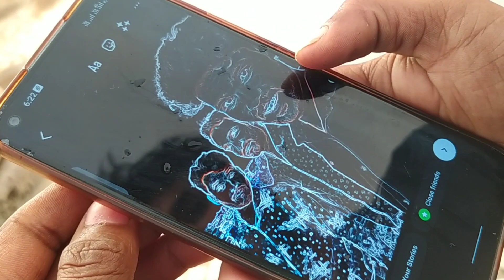Cow wants help 🥺 Bin mousam barsat 🌧️ and rainbow 🌈 | MP KE BALAK ❤️